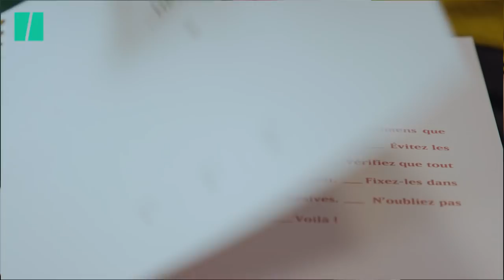Des cadeaux de Noël intemporels? Pensez aux herbiers et fleurs séchées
Les herbiers de plantes de votre enfance et les bouquets de fleurs séchées font leur grand retour.